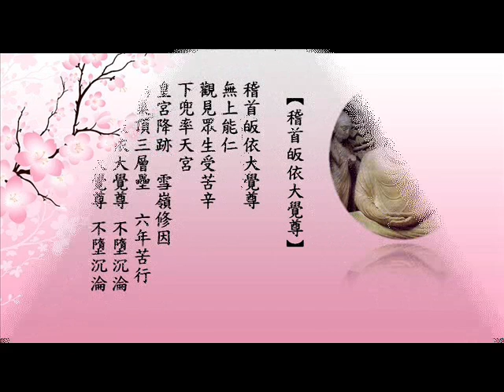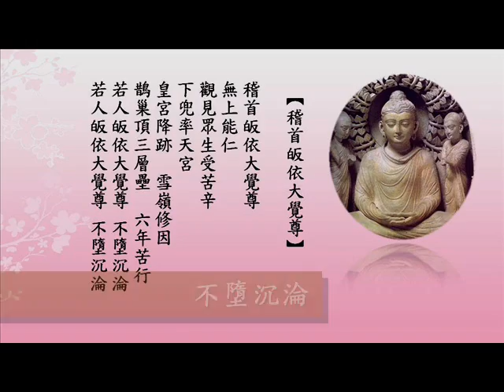【稽首皈依大覺尊】隆根法師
稽首皈依大覺尊  無上能仁
觀見眾生受苦辛  下兜率天宮
皇宮降跡  雪嶺修因
鵲巢頂三層壘  六年苦行
若人皈依大覺尊 不墮沉淪